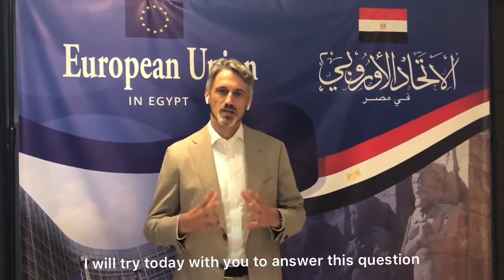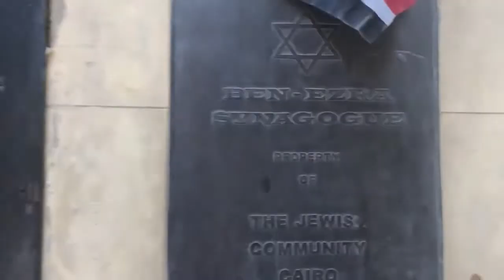Umm Al Dunya Mother of the World